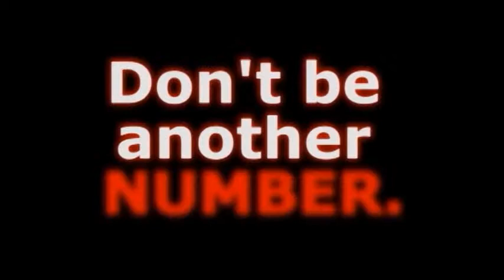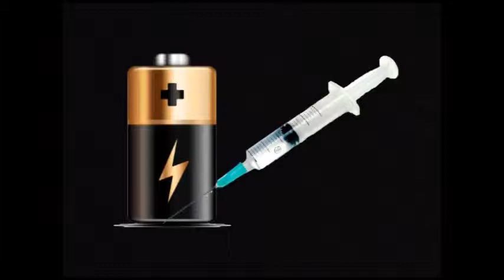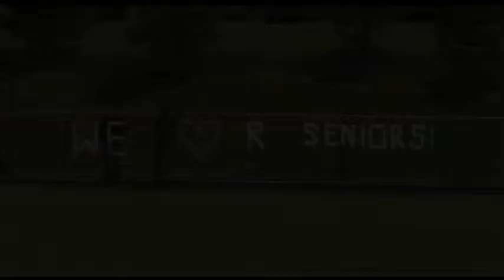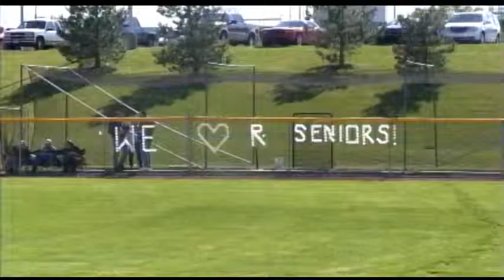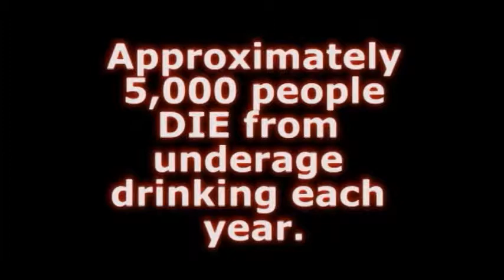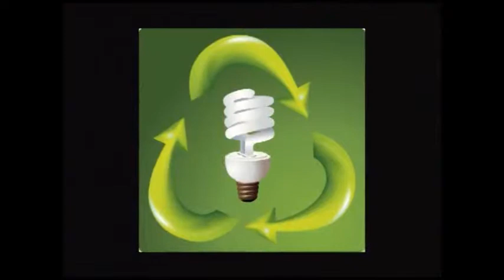LOHS Softball vs. Athens - 052413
Watch the Lady Dragons take on the Redhawks of Athens in varsity softball action.